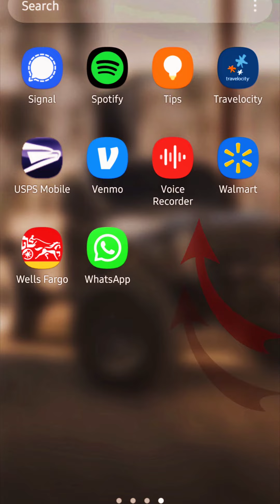Budget MotoVlog Setup 2022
Moto Vlog Setup:
Helmet: Sedici II parlare
Microphone: purple panda
Camera: Gopro Hero 6 Black
Voice Recorder App: Samsung Voice Recorder